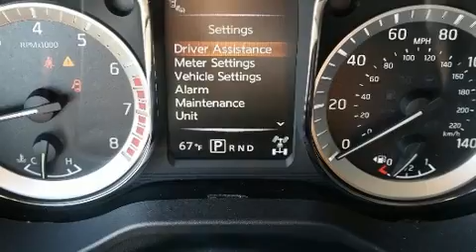2017 Nissan Titan in Ocala, FL 34474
BMW of Ocala

You can expect a lot from the 2017 Nissan Titan. This 4 door, 6 passenger truck has not yet reached the 20,000 mile mark! It features four-wheel drive capabilities, a durable automatic transmission, and a powerful 8 cylinder engine. Nissan prioritized comfort and style by including: 1-touch window functionality, a tachometer, variably intermittent wipers, a front bench seat, power windows, remote keyless entry, and air conditioning. Enjoy your favorite music via the stereo system, which includes a CD player with MP3 capability, steering wheel mounted audio controls, and 6 speakers, enhancing the audio experience throughout the interior. Passenger security is always assured thanks to various safety features, such as: dual front impact airbags, head curtain airbags, traction control, a security system, and 4 wheel disc brakes with ABS. Brake assist technology provides extra pressure when applying the brakes. A Carfax history report indicates just one previous owner. We pride ourselves on providing excellent customer service. Please don't hesitate to give us a call.